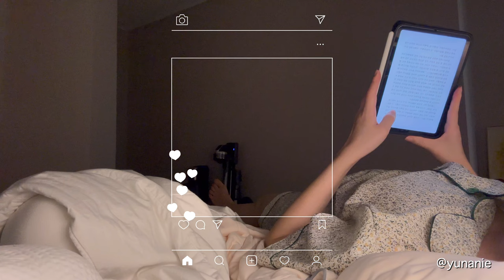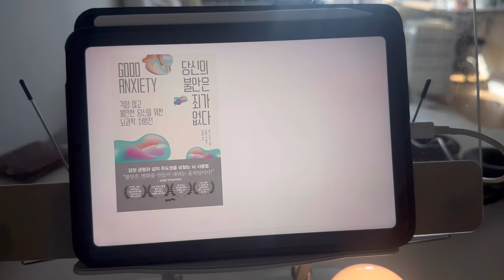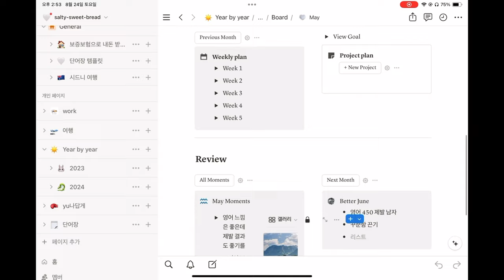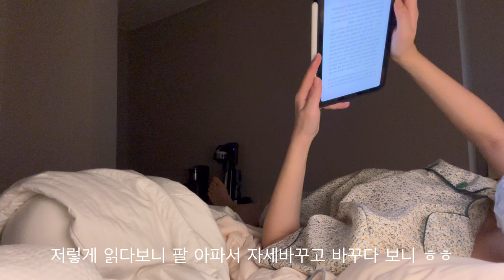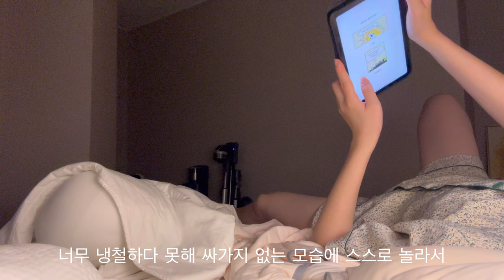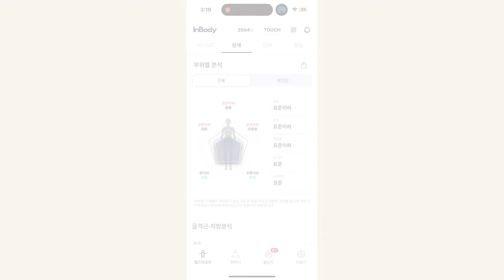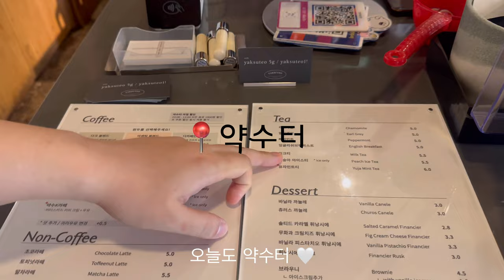eng) vlog. 잃었던 것을 되찾아가는 삶 | 운동🏋️‍♀️하고 잘 먹고 | 독서 📚하는 삶